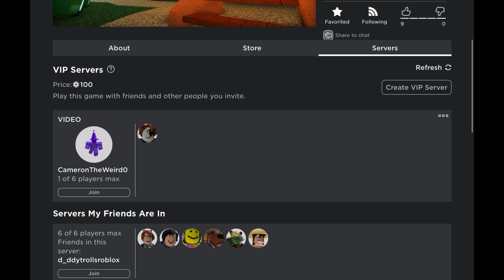I PLAYED DOGGY'S FUNERAL!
Today I played Doggy’s Funeral! Credits to DerpyDerve for making the game!